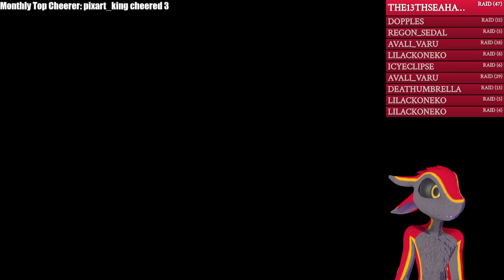Cassette Beasts Gameplay - Exploring the World of New Wirral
Join me as I play Cassette Beasts, an amazing pixel-art RPG where you can collect and fuse monsters! In this livestream, I will explore the world of New Wirral, a mysterious island full of secrets and surprises. I will also show you some of the cool features of this game, such as the cassette system, the stickers, the local co-op, and the romances. This is my first playthrough of this game, so I’m excited to see what it has to offer!